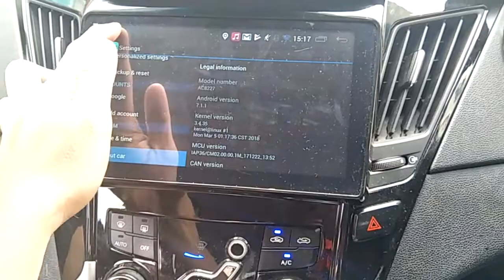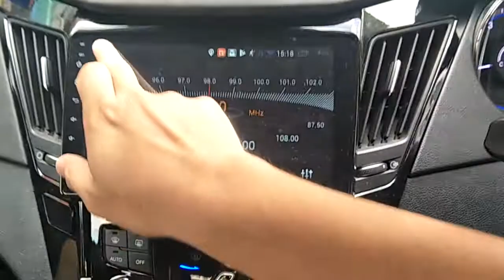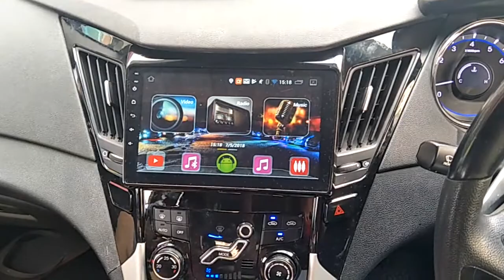Hyundai sonata 2012 Cogoo 9 inch Android plus GPS hd player with oem casing & canbus socket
Cogoo 9 inch androis gps player (no dvd)
Usb slot x2
Oem hyundai sonata big screen casing
Oem canbus socket plug and play
Reverse camera

152G & 153G,
43200 Balakong, Selangor.D.E Malaysia.

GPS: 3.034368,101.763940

wechat ID : onebiz1 / onebiz2 / onebiz3 / onebiz4
Car Multimedia Accessories Experience Online Centre